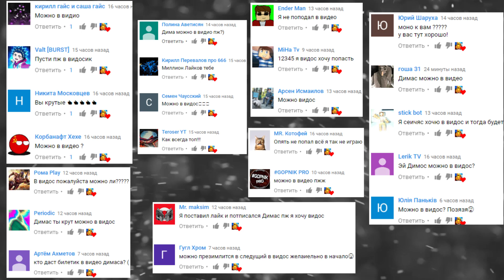АНИМАТРОНИКИ В МАЙНКРАФТ ИЩУТ НАС ► Garry's Mod